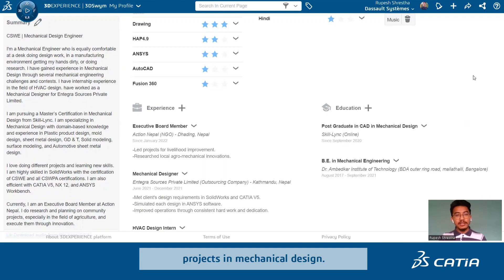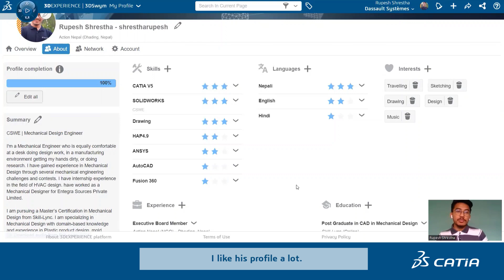CATIA & You | Meet Rupesh Shrestha, a Nepalese CATIA User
Rupesh Shrestha is the Board Member of a NGO, coming from Nepal​, also member of the CATIA User Community! 🌿​🌊​
Get to know his story and his CATIA designs through this video! 🙌

🎥​ Want to create your own CATIA & You video to develop your network and be featured on CATIA social networks?